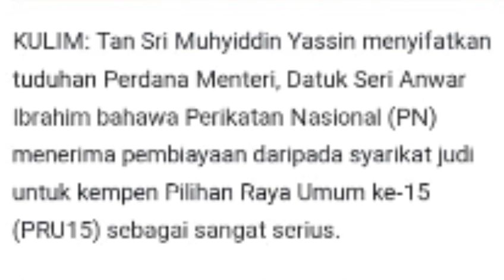TERKINI: ANWAR IBRAHIM BERJAYA MEMBUATKAN MUHYIDDIN YASSIN MEROYAN?